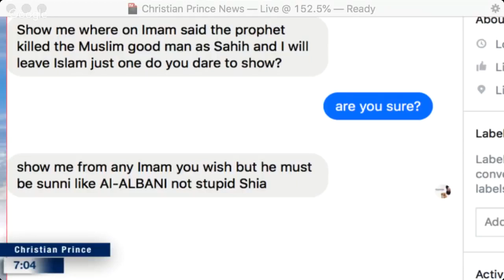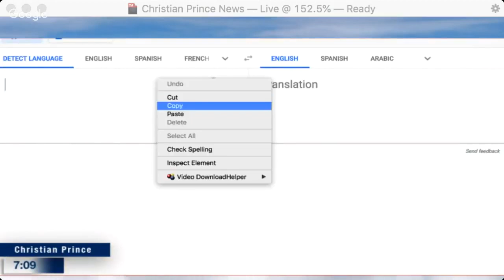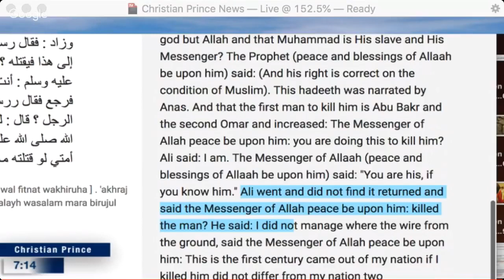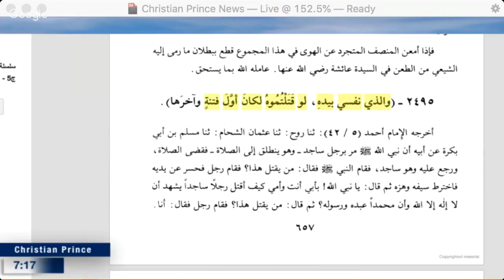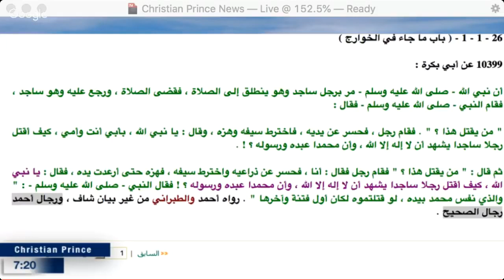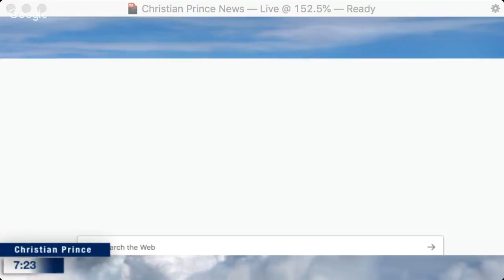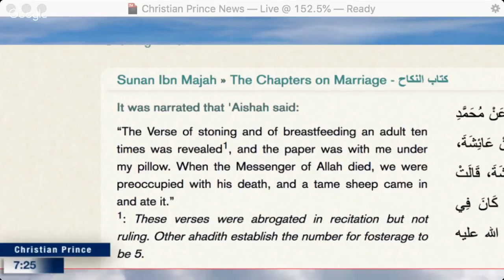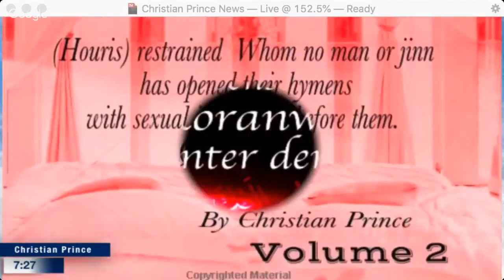Islam 113 Muhammad | Muhammad ordered to kill a pious Muslim because of his jealousy | CP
Is Muhammad the perfect man?
Muhammad ordered to kill a pious Muslim because of his jealousy.
Christian Prince